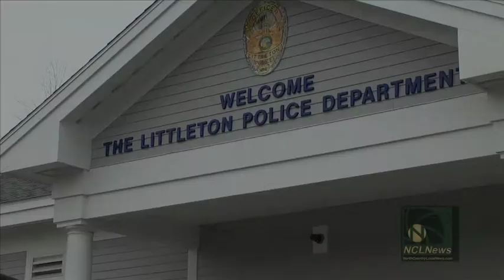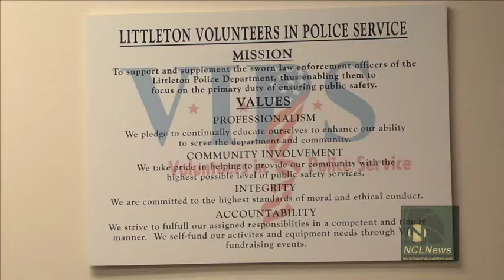Littleton NH Police Dept Volunteer Program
North Country Local News interviews Littleton Police Chief, Paul Smith, about this NH police department's innovative volunteer program.